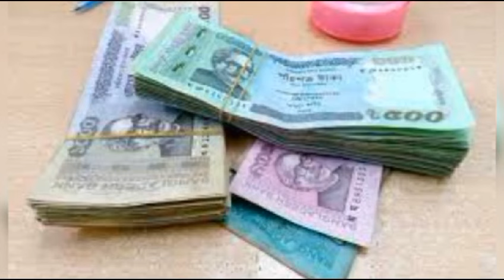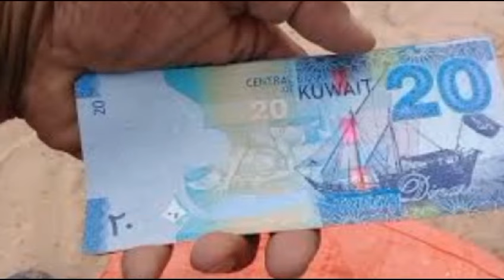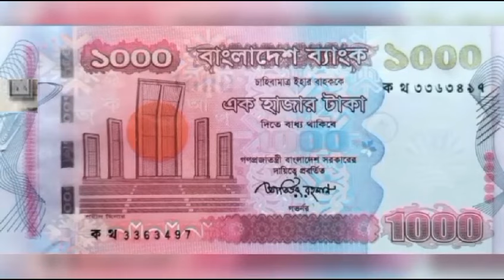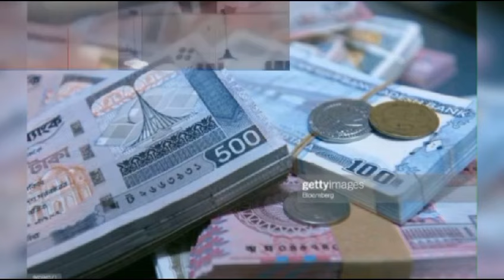কুয়েতি ১ দিনারে বাংলাদেশের আজকের কতটাকা | কুয়েতি দিনারে আজকের টাকার সেরা রেট | Kuwait exchange rate